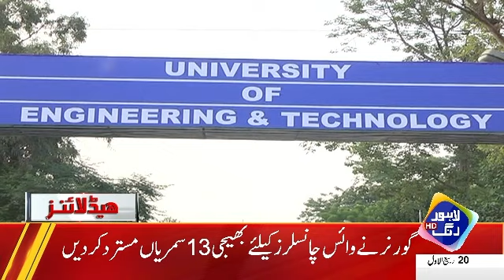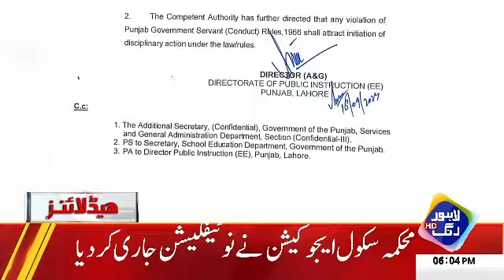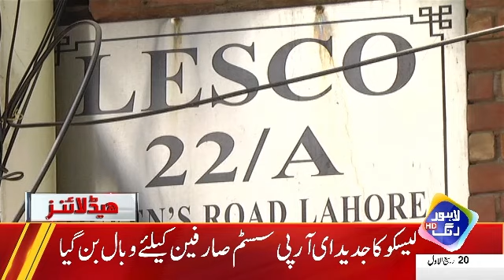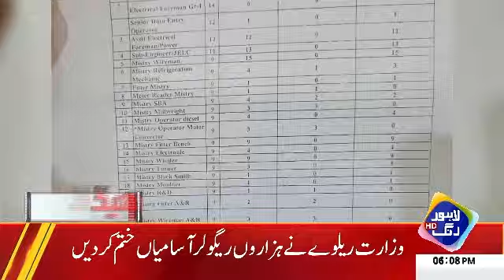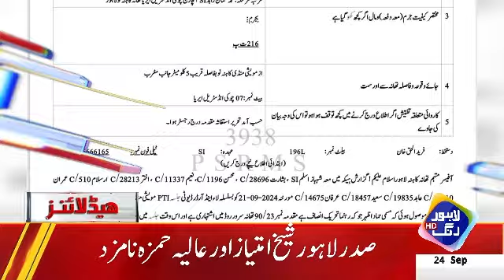Hafiz Naeem ur Rehman Ka Awam Ky Haq Ma Bara Faisla| Headlines 06 PM | 24 Sep 2024 | Lahore Rang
Makhsoos Nashistain | Adalat Ka Bara Hukam | Headlines 03 PM | 24 Sep 2024 | Lahore Rang